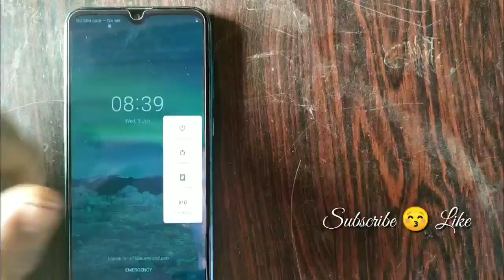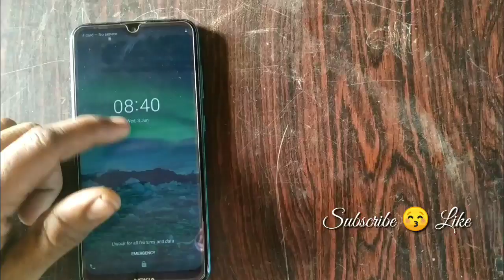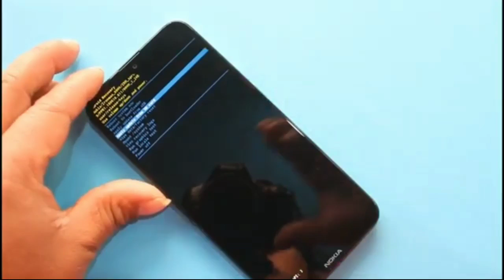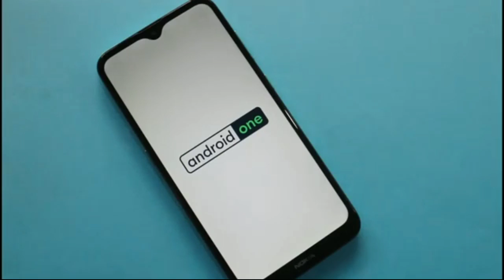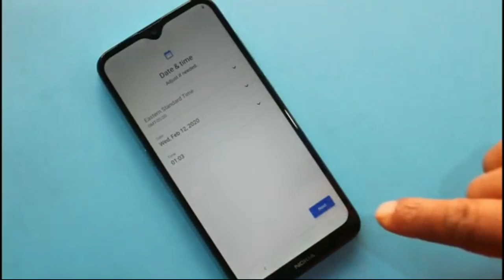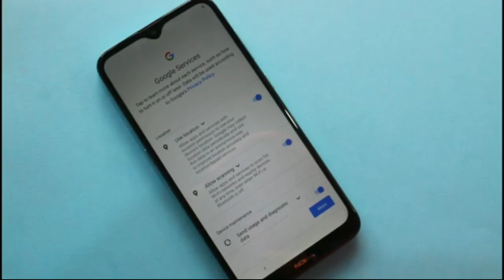Hard reset|NOKIA 2.3(TA1209)|All android 10 work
Redmi phone hanging problem solutions

jiopos app on other networks